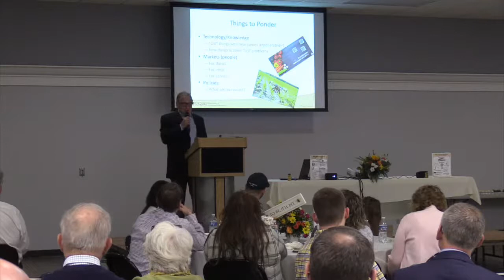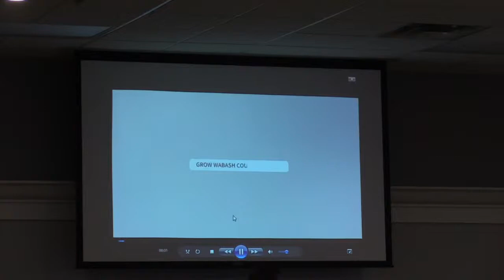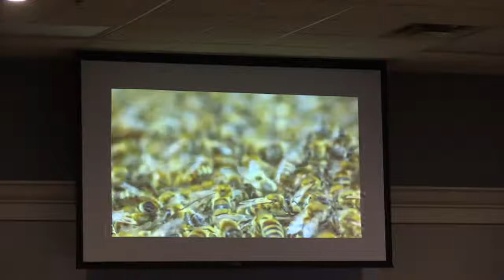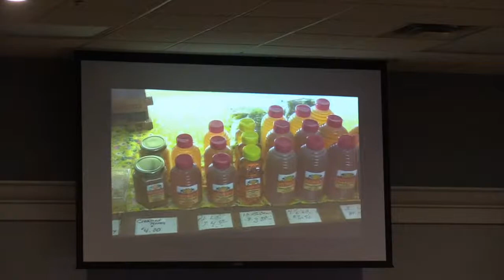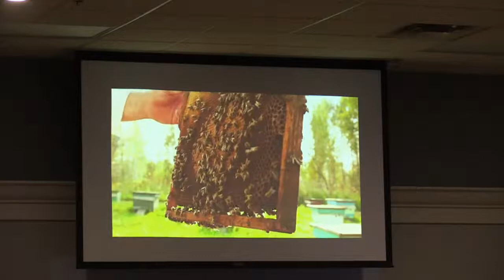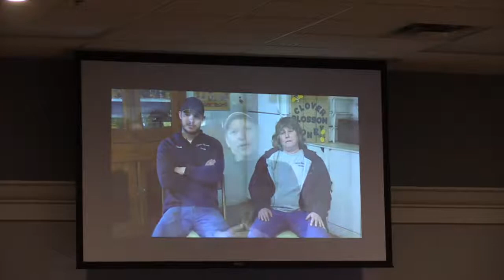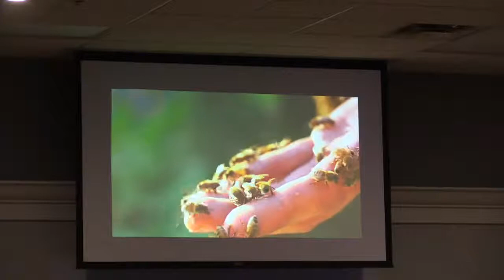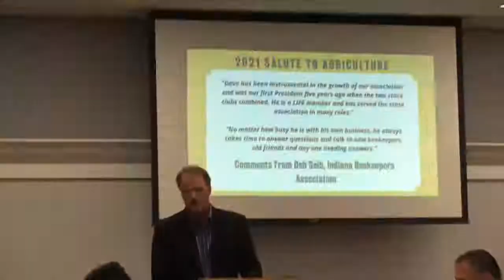Clover Blossom Honey Farm Family of the Year 2020